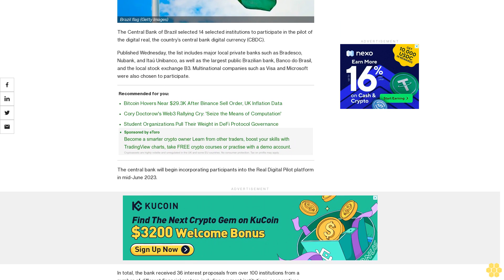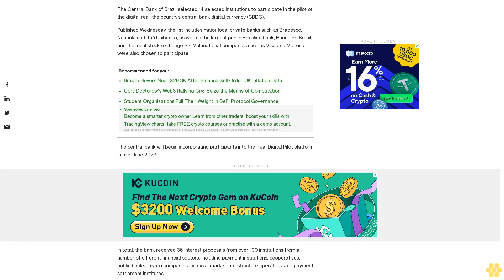Brazil's Central Bank Selects 14 Participants for CBDC Pilot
Among those selected are the largest local banks, Visa and Microsoft.

The Central Bank of Brazil selected 14 selected institutions to participate in the pilot of the digital real, the country’s central bank digital currency (CBDC).

Published Wednesday, the list includes major local private banks such as Bradesco, Nubank, and Itaú Unibanco, as well as the largest public Brazilian bank, Banco do Brasil, and the local stock exchange B3. Multinational companies such as Visa and Microsoft were also chosen to participate.

The central bank will begin incorporating participants into the Real Digital Pilot platform in mid-June 2023.

In total, the bank received 36 interest proposals from over 100 institutions from a number of different financial sectors, including payment institutions, cooperatives, public banks, crypto companies, financial market infrastructure operators, and payment settlement institutes.